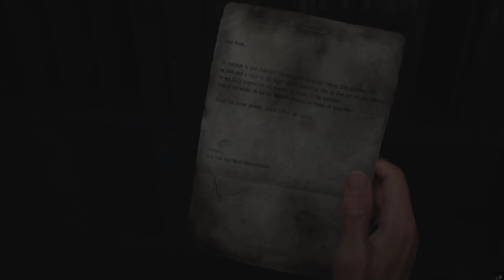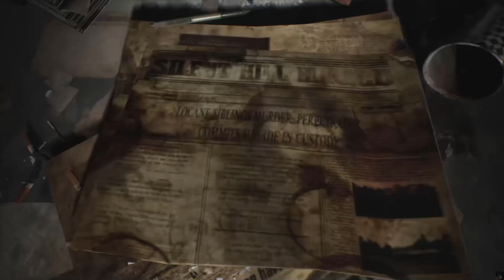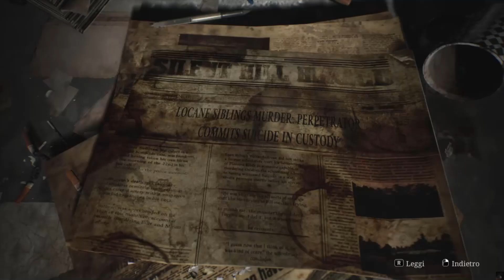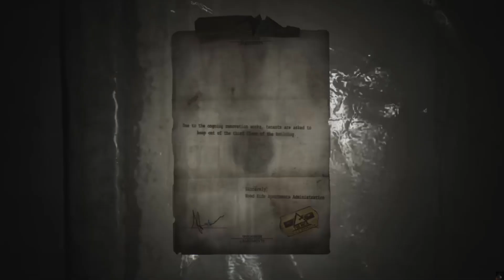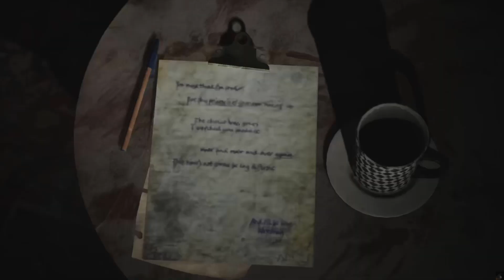Silent Hill 2 Remake [02][No Commentary/ITA] - Nuova gestione agli Appartamenti Wood Side [1/2]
Iniziamo finalmente a notare i primi cambiamenti, e WOW se già da ora questo Remake promette benissimo (questo episodio è diviso in due parti perché per qualche ragione, come video unico è impossibile da caricare su Youtube, manda in palla l'elaborazione)